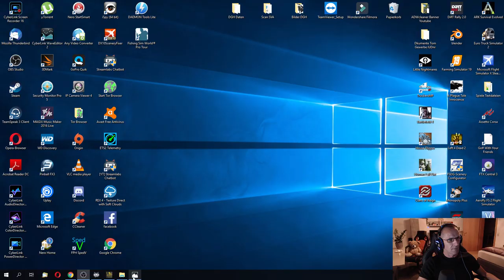Fishing Sim World **Mal das Game Checken ** Livestream Gameplay + Facecam 1080p30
►►Falls Du nicht weißt, wohin mit Deiner Dankbarkeit – ich freue mich über jede kleine Spende..🙂
Vielen Dank für eure Spende Trinkgeld.
►► Bitte beachte Du "spendest" hier immer freiwillig eine Summe um mich und den Livestream zu Supporten! Nicht um einen Gegenstand zu erwerben!

Minigames Commands, wenn euch langweilig wird
►► Minigames Streamlabs Chatbot weil Fussbot Down ist !!

        !dogcoins könnt ihr eure dogcoins abrufen

        !Banküberfall Zahl.. könnt ihr einen Banküberfall Starten alle 5 min Einsatz Max 1000000

        !challenge Name des Gegners.. ein Duell starten das geht nur alle 1 min 2 Personen

        !ffa Arena Fight für alle jeder gegen jeden

        !boss Alle gegen den Boss wo ich Auswähle !!

        !give Name Zahl anderen Usern Dogcoins Schenken
►►Viel Spaß mit dem Minigame

PC Game  Clans of Reign vom Kollege Thomas Ein 2-Mann Team von Reigen Games
wo dieses Game Produzieren.
lid=IwAR1MLyj2OEL5ev9OJTbLydIR6plhUq9n0VWfim7SBiwWnCOc8MDRDt5WaVE

Wenn ihr ein Spiel über Instant GAMING Kaufen wollt
dann wer es Super wenn ihr das über meinen Partnerschafstlink machen würdet Dankeschön
Wird auch im Livestream Angezeigt.

GTA is Cool 220 Youtube Kanal

Songs bei Spenden
1 Euro bis unendlich wegen Gema
der Klassische Bär Tanz von mir!!

Regeln:
1.) Begegne anderen Leuten mit Respekt, auch wenn du mal einen schlechten Tag hattest.
2.) Gewalt - Drogenverherrlichung, pornografische Darstellung und Rassistische Äußerungen sind strengstens verboten.
3.) Schimpfwörter haben im Chat nichts zu suchen.
4.) Da ich ein Gaming Live Streamer bin, haltet Off-Topic Diskussion über Poltik / Religion etc. möglichst gering oder fangt sie am besten gar nicht erst an.
5.) Und bitte nicht Spoilern! Das verdirbt allen nur unnötig den Spaß am Spiel!
Bitte haltet euch an die Regeln in Liebe XYDogAustria

Der Spruch des Jahres 2018 an mich  kommt von Domenik Welker und Markus C
​Ohne dein Stream gehe ich nur schweren Herzens schlafen das abendliche reden mit dir beruhigt schön Ohne XYDogAustria geht Markus C nicht ins Bett Ok Läuft Diggi.

Die Gold Genossen Dennis Yannick
guck mal dort Bitte auch vorbei.

Die Kosten betragen 4,99 Euro im Monat
Wenn du bei einem YouTube-Kanal VIP wirst, kannst du verschiedene Vorteile nutzen:
Exklusives VIP-Bestätigungskennzeichen im Livechat
Exklusiver Zugriff auf VIP-Livechats (wenn diese von YouTubern angeboten werden)
exklusiver Zugriff auf kanalspezifische Emojis im Livechat (wenn diese von YouTubern angeboten werden)
Der "langsame Modus" im Livechat gilt nicht für VIPs

"Das Leben ist wie eine Schachtel Pralinen, man
weiß nie was man bekommt"

►►Mein SystemAuna MIC-900B USB Kondensator Mikrofon:
Prozessor: AMD Ryzen 7/2700 Eight-Core Processor 3,65 GHz  16 Kerne
Arbeitspeicher: 24 GB
Grafikkarte: Radeon RX 580 8GB GDDR5
Drei 27 Zoll Monitore
Livestream mache ich mit OBS und Stream mit der Hardware
Videoeinstellung OBS  Basis 1920+1080 Ausgabe 1920+1080
Skalierungsfilter Lanczos geschärfte Skalierung 32 Stichproben
Übliche FPS Werte 30
Ausgabemodus Erweitert
Videobitrate  8500
Codierer OBS X264 VBR
Audiobitrate 160

Fishing Sim World: Pro Tour umfasst einen authentischen Karrieremodus, in dem du dich zum Elite-Angler hocharbeitest. Tritt an gegen über 100 der besten Angler weltweit beim Barsch-, Karpfen- und Raubfisch-Angeln und schalte dabei Sponsoren-Gelegenheiten frei, erziele Karrieregewinne und gewinne Social-Media-Anhänger.
KÜRZLICHE REVIEWS:
Ausgeglichen (10)
ALLE REVIEWS:
Ausgeglichen (225)
VERÖFFENTLICHUNG:
18. Sep. 2018
ENTWICKLER:
Dovetail Games
PUBLISHER:
Dovetail Games - Fishing
Beliebte benutzerdefinierte Tags für dieses Produkt:
Simulation Angeln Mehrspieler realistisch +